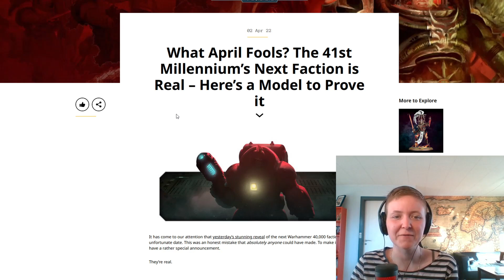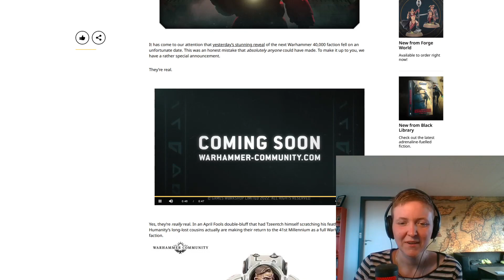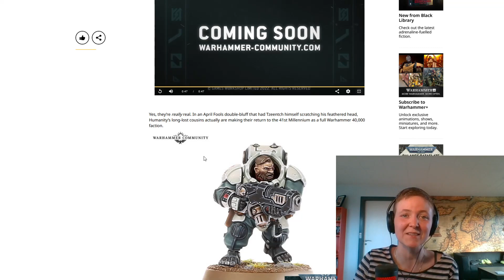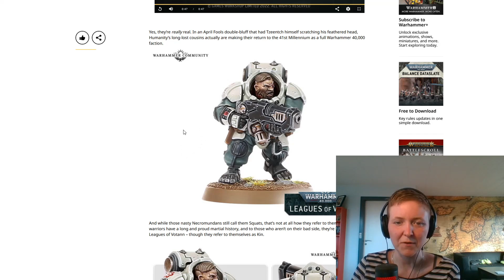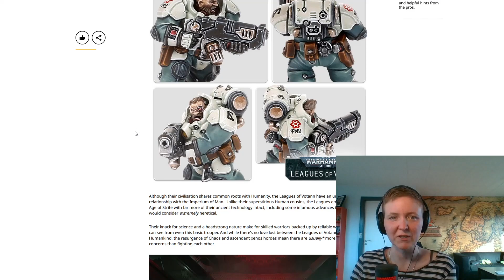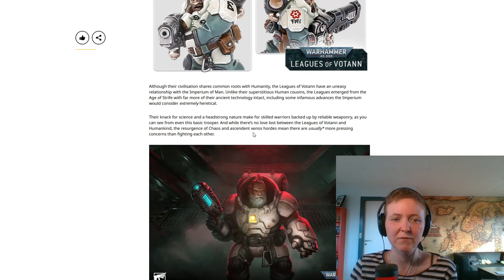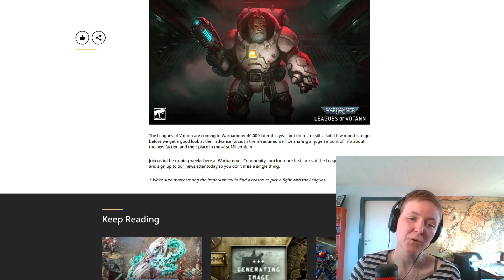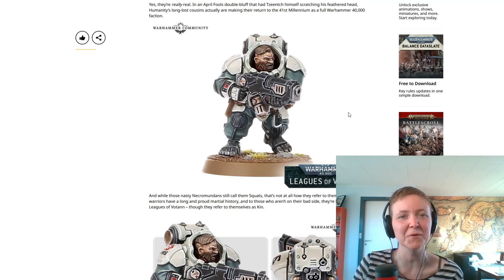Not April Fools! Squats!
Games Workshop are doing an entire new army of Squats (Sorry, Leagues of Votann) - and I'm really excited!